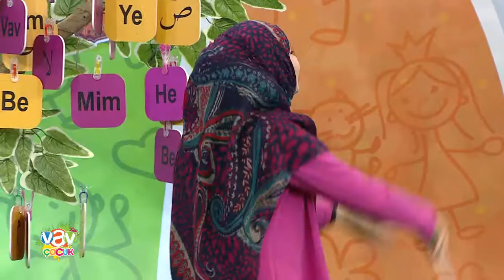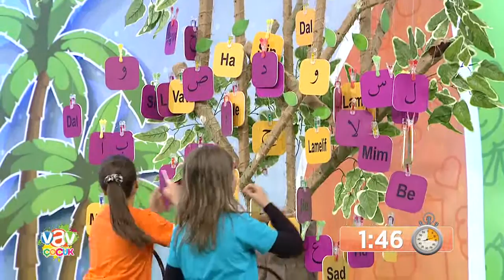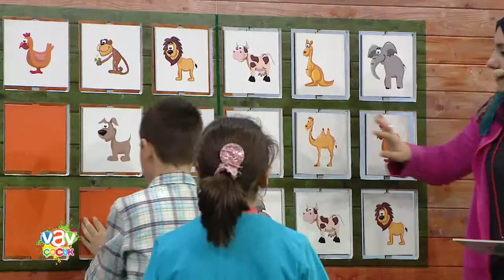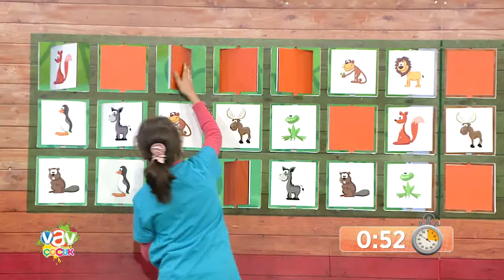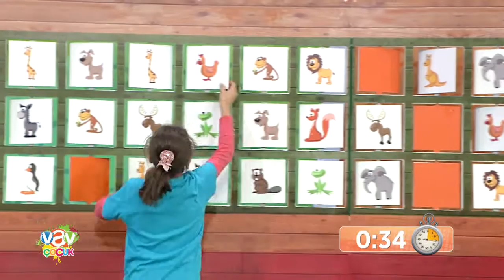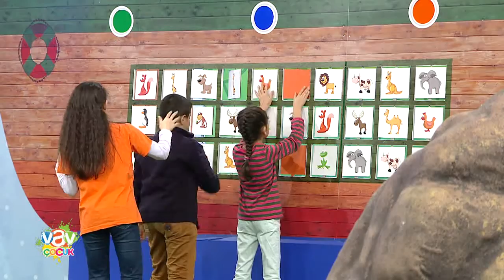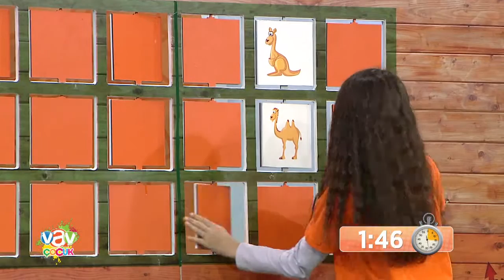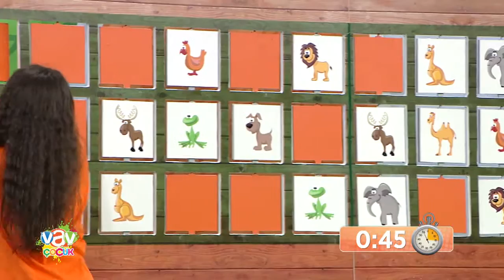Vav Çocuk 55.Bölüm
Teknoloji çağında büyüyen çocuklara, dinimizi ve peygamberlerimizin hayatını eğlenceli oyunlar ile öğretmeyi amaçlayan yarışma programı.